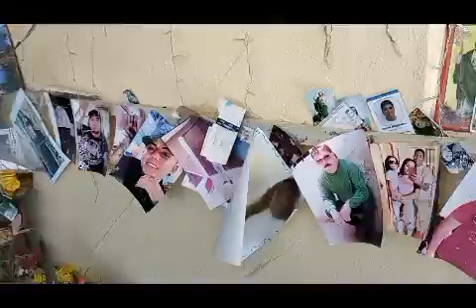SAN JUDAS TADEO CARRETERA 🛣️ 200 LAS VARAS-LA PEÑITA DE JALTEMBA